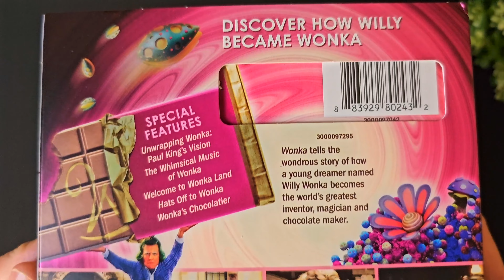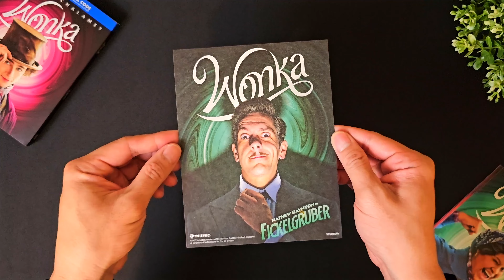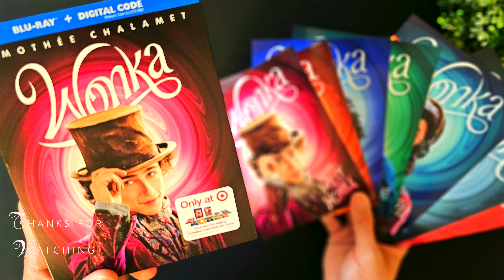Wonka (Target Exclusive) Blu-ray Unboxing | Disc Menu Reveal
Wonka buy/rent ➡️
Hot movies new releases ➡️

Music by: 'The Great Sea' by Scott Buckley - released under CC-BY 4.0.

Walmart Exclusive
Unboxing